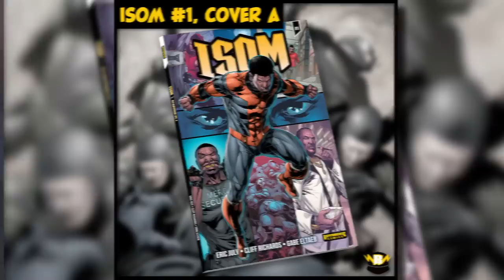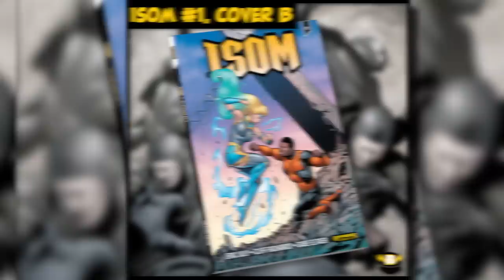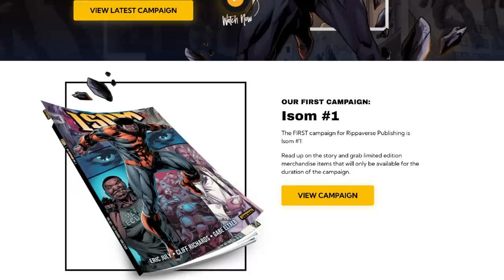Over $3 Million For Non-WOKE Comic Hero | Eric July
Eric July joins the show to discuss how he broke the bank with the launch of Isom, His First Rippaverse Comics Book.